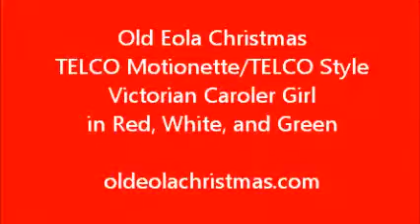OEC Telco 6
Old Eola Christmas Telco Motionette/Telco Style Victorian Caroler in Red, white, and Green.